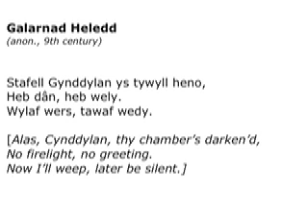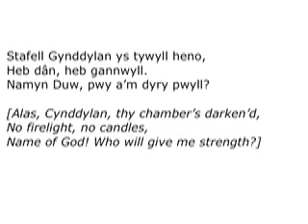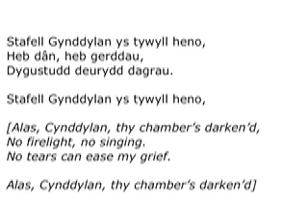Rhian Samuel. 'Galarnad Heledd' ('Heledd's Lament'). No 2, CERDDI HYNAFOL (ANCIENT SONGS)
Three songs for female voice and piano to anonymous Welsh texts by Rhian Samuel.
No 2, 'Galarnad Heledd'  (Heledd's Lament) performed by Joanne Thomas, mezzo-soprano, and Ingrid Surgenor, piano.